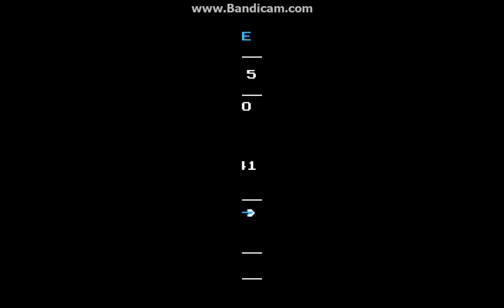Shovel Knight #1 | The Plains Gameplay(All Music Sheets)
This is the first level of Shovel Knight, the Plains. I had collected all music sheets except for the one chest next to the checkpoint. Guide to all enemies:
Bug: Can be hit normally and with an down strike and easy to counter.
Slime: Easy enemies but sometime bounce around.
Skeleton: Best way to defeat him is to use the range of the shovel or down strike him.
Bird/Bat: Sometimes annoying to beat but can be easily defeated by down strikes.
Dragon(#1): Use down strike and only hitting him on the head deals damage, you can bounce on other parts on the dragon and you wont lose your bounce combo.
Dragon(#2): Use same tactic as #1 except watch because when you defeat him, be sure to not fall in the hole. It take 7 hits on the head to take out both dragons.
Boss: Dark Knight uses two special attacks, one where he jumps high into the air and slams down, several time before stopping. He also releases a magic ball from his shovel. Down strike him when he stands still and chuckles.
Hope you enjoy this gameplay, this is my first video on YouTube, so feel free to drop feedback whenever you want. Have a great day people!
Software used to record: Bandicam